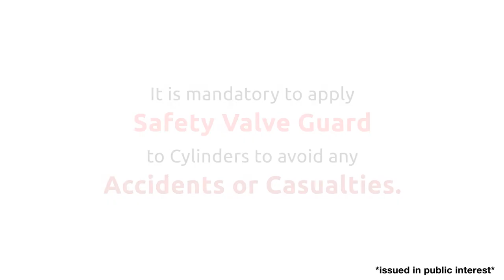Gas Cylinder Safety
We Care - for you , your man and your infrastructure . STANDARD ENGINEERS - Ensuring Safety, Since 1967.